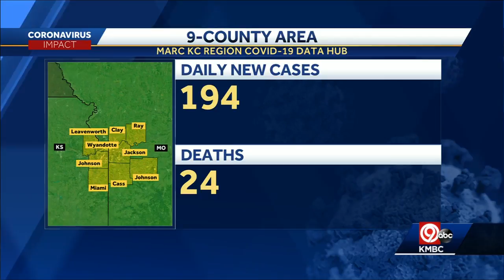Friday a.m. COVID-19 update